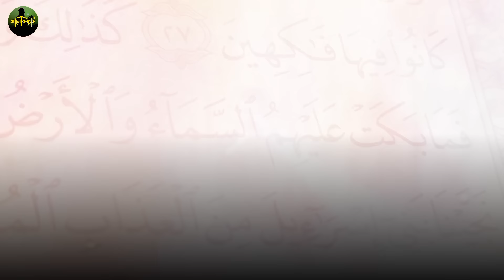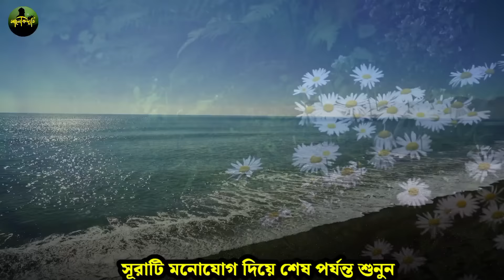কোরআন মাথায় নিয়ে বলছি গায়েবি শক্তির এই সূরাটি ১বার শুনুন🔥১ঘন্টার মধ্যেই মনের আশা পূরণ হবে | Surah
কোরআন মাথায় নিয়ে বলছি কোরআনের এই সূরাটি ১বার শুনুন
১ঘন্টার মধ্যেই মনের আশা পূরণ হয়ে যাবে
33 আয়াত
surah quran
আলোক দ্যূতি
সুরা মুলক
surah tilawat
islamic surah
surah fatiha
islamic dua
surah ikhlas bangla
quran sharif
surah baqarah dua
surah rahman beautiful voice
romjaner amol
quran tilawat
surah rahman
quran tilawat dua
quran sharif
islamic surah
surah yaseen
all surah in quran
surah fatiha
surah waqiah
surah kalam
সূরা মারইয়াম
waqiah surah
আয়াতুল কুরসি
চার কুল সূরা
surah rahman
surah yaseen
surah hijr
qurani wazaif
qurani wazifa
Qaramati Surah
Quran surah
quran tilawat
quran recitation
33 ayat
full quran tilawat
quran tilawat para
surah baqarah
আল্লাহর ৯৯ নাম
৩৩ আয়াত তেলাওয়াত